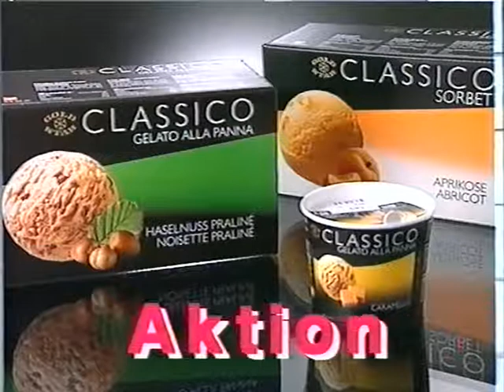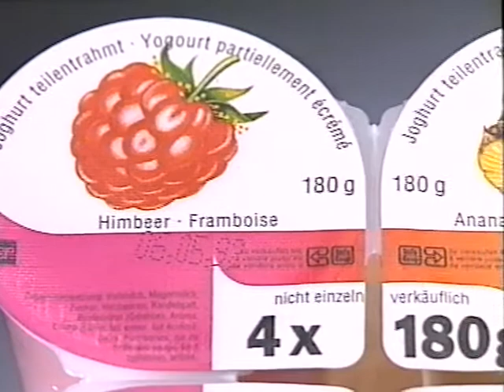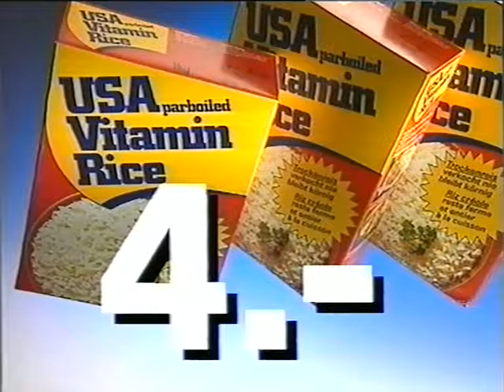Coop Mittwochstudio, Folge 763 vom 06. Mai 1992